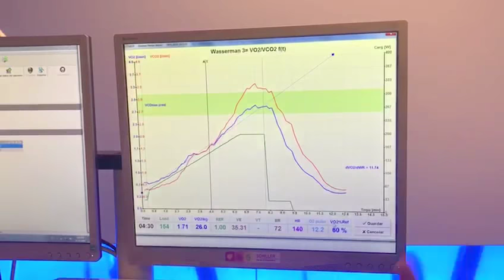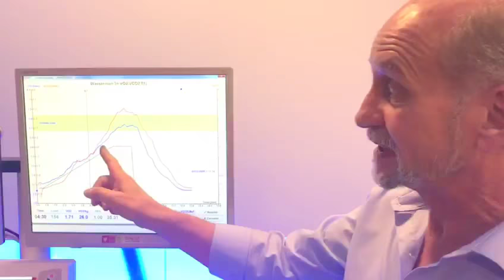Testimonio Bebu Girolami piloto automovilismo - Vo2 Max Deportología.